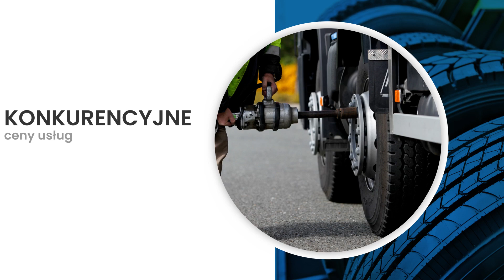Serwis oponiarski Września Autogum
SerwisOponiarski prowadzi firma Autogum, która została założona przez Mariusza Mierzwę. Nasza siedziba znajduje się we Wrześni, w województwie wielkopolskim.

Klientom oferujemy serwis opon do samochodów ciężarowych oraz dostawczych. Usługi wulkanizacyjne obejmują między innymi wymianę ogumienia na letnie oraz zimowe i doradztwo w wyborze właściwego modelu. Mamy również sprzęt potrzebny do szybkiego wyważenia koła, łatania dętek czy regeneracji felg aluminiowych. W przypadku jakichkolwiek problemów z oponą jesteśmy w stanie naprawić ją i usunąć drobne przebicia, a także ocenić, czy nie zagraża ona bezpieczeństwu kierowcy w trakcie jazdy.

Zapraszamy do współpracy - firma Autogum.